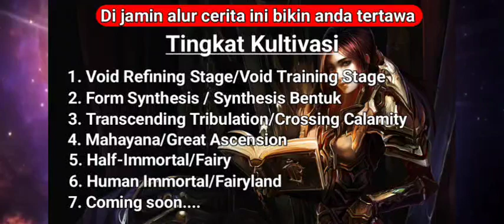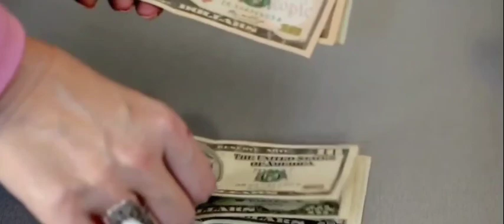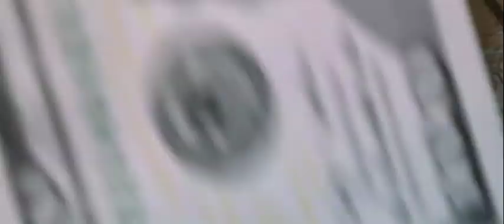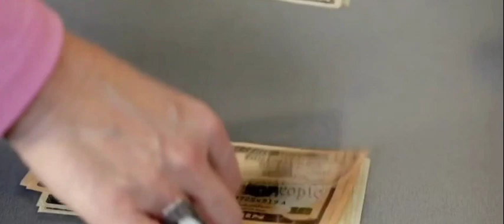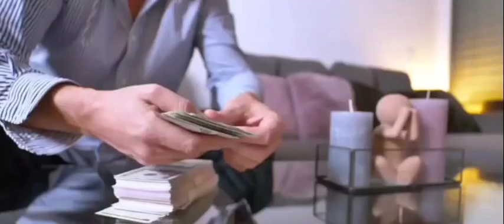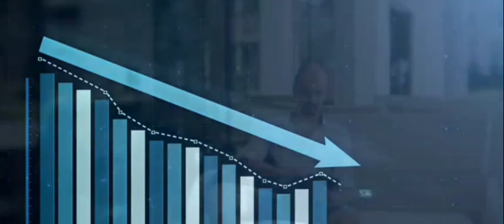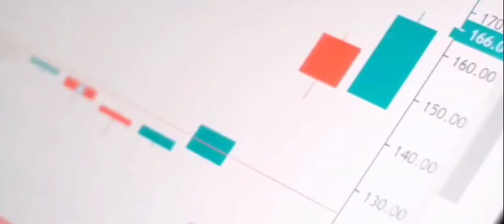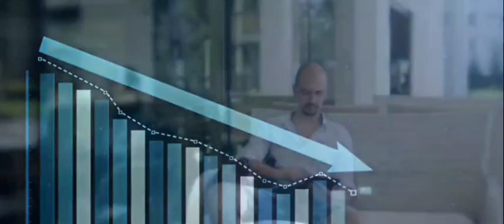Part 445 | Strongest Anti M.E.T.A | Alur cerita manhua,manhwa, donghua terbaik dan donghua terbaru